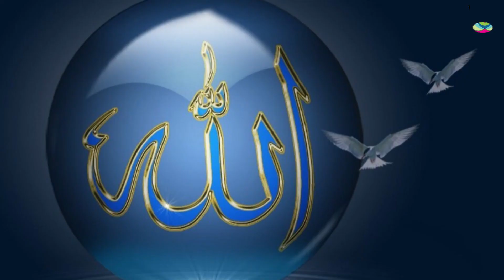Hazrat Ayesha (AS) Ka Mojza | The Miracles of Jesus | जीसस का चमत्कार